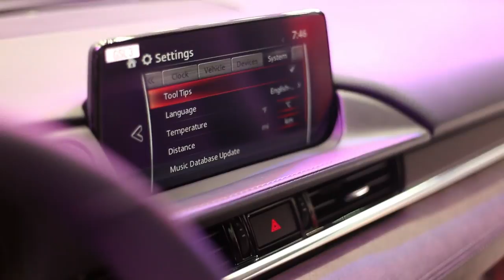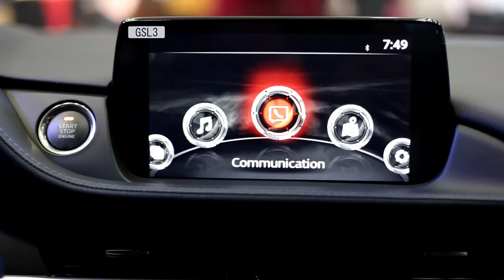Mazda 6 2019 Arrived Cambodia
Please don't mind this video